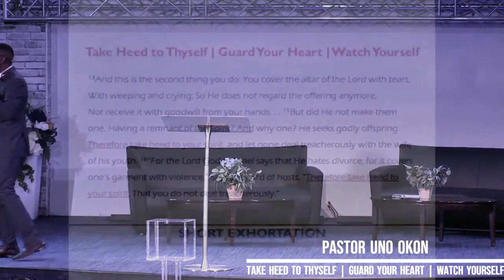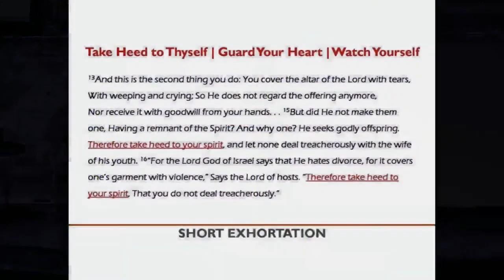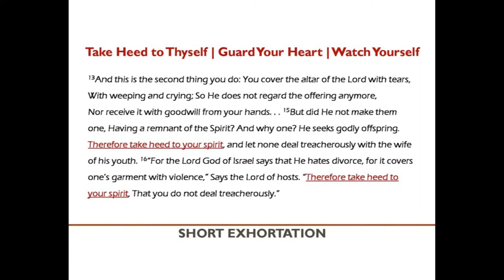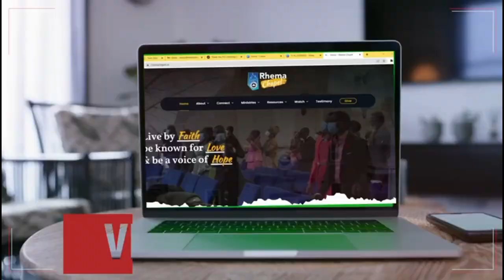Take Heed to Thyself, Guard your Heart, Watch Yourself | 19th May 2022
Welcome to Rhema Chapel! Please join us for service online every Sunday at 8:50am (MST).

We would love to hear how God is touching your life through this ministry!

For more information about RCCG, Rhema Chapel, please visit rhemachapel.ca

To support Rhema Chapel and help us touch lives
 OR Simply